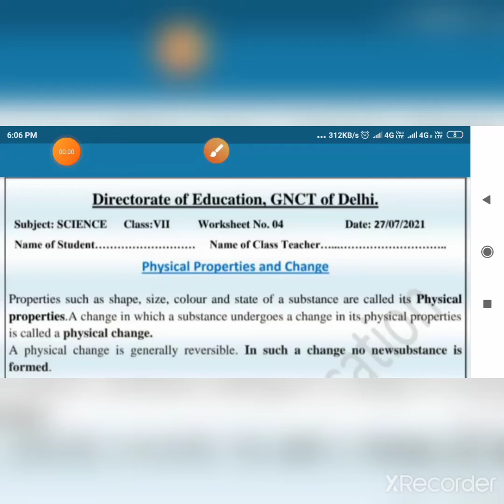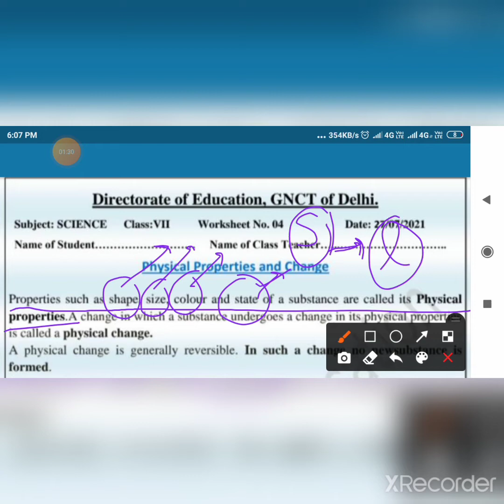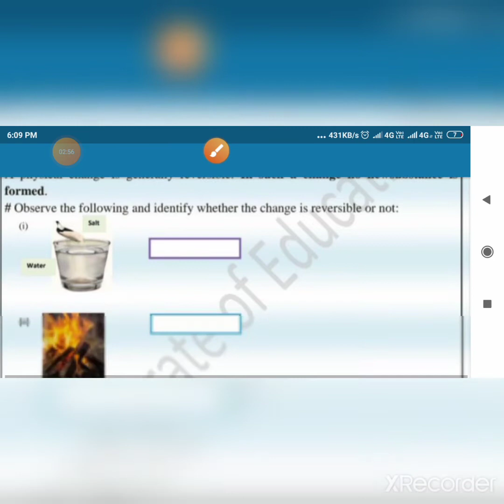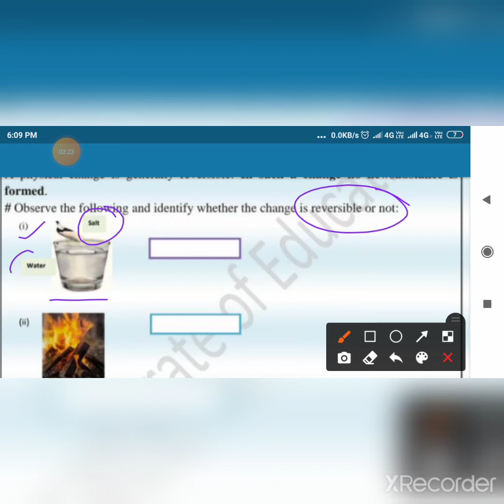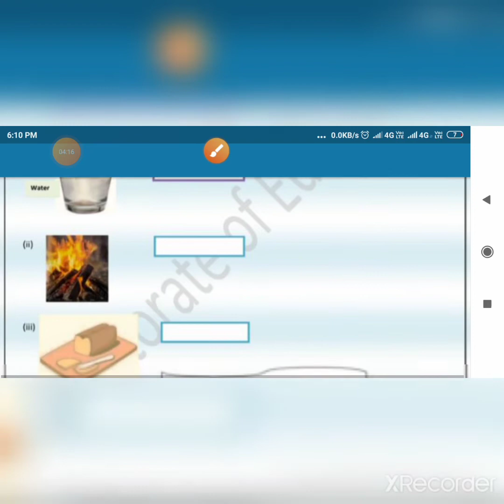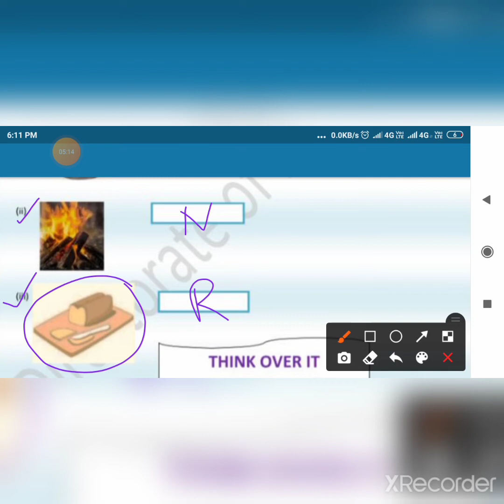DOE class-7 subject-science worksheet-4 (27 july 2021)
with answers